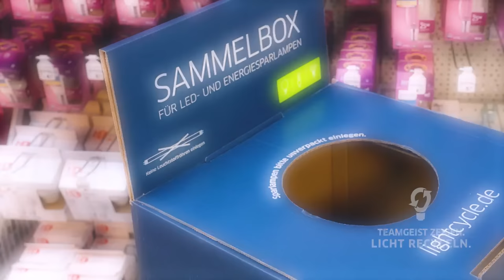Teamgeist zeigen. Licht recyceln. - Jörg Wontorra ruft zum Licht-Recycling auf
Beim Recycling verhält es sich wie beim Sport: Mit Teamgeist kann viel erreicht werden: In Deutschland gibt es über 50.000 Fußballplätze.⚽️ Wenn alle Lampen, die jährlich recycelt werden, an den Außenlinien aneinandergereiht werden, können sogar 100.000 Fußballplätze umfasst werden. Alte oder defekte LED- und Energiesparlampen zu recyceln ist einfach und ein wichtiger Beitrag für den Ressourcenschutz. Wie einfach das ist, zeigt Sportjournalist Jörg Wontorra gemeinsam mit uns in der Aufklärungsinitiative für Verbraucher*innen „Teamgeist zeigen. Licht recyceln.“ 💚